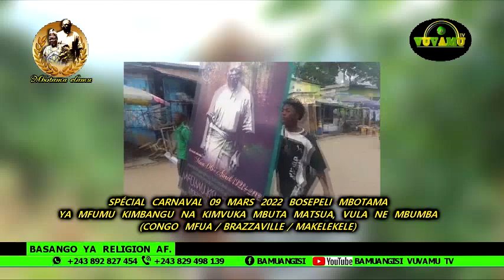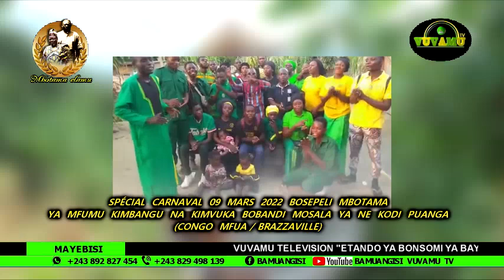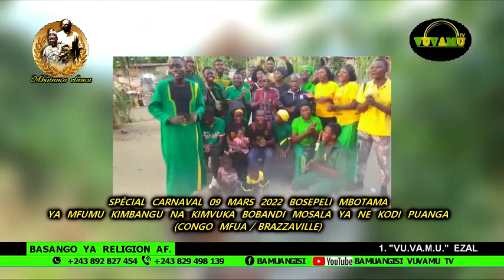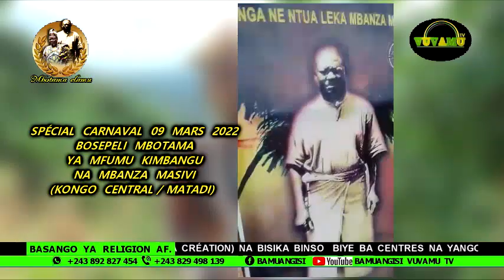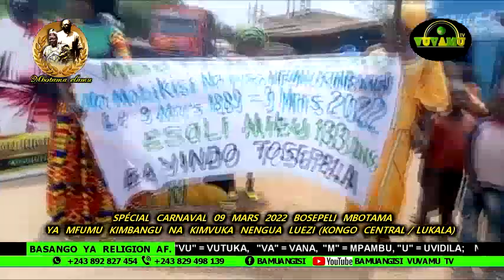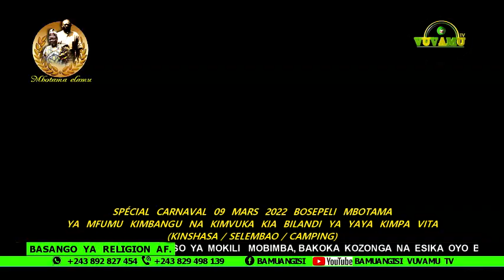BANA VUVAMU BASALAKI BA CARNAVALS PONA KOSEPELA MBOTAMA YA MFUMU KIMBANGU LE 09 MARS 2022!!!